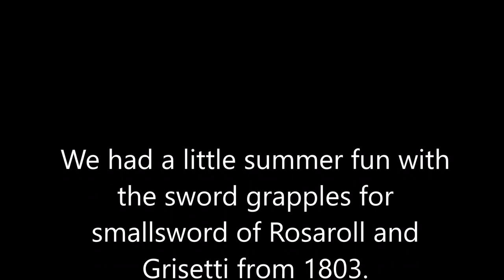The smallsword grapples of Rosaroll and Grisetti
Yes, there is grappling in Èpèe aka smallsword! These are the "presa" the grapples of Rosaroll and Grisetti from scienzia della scherma from 1803. These technics are more selfdefence then salle and will be banned in the next century from tournements.